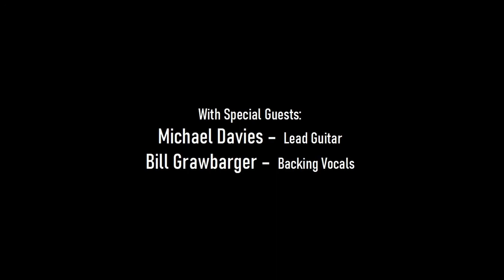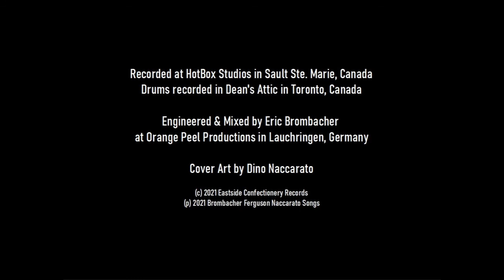Kadelburg - Mutterwolf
Introducing "Mutterwolf" by Sault Ste. Marie based trio Kadelburg

Also on Amazon

Words & Music by Eric Brombacher and Jon Ferguson

Eric Brombacher - Vocals
Jon Ferguson - Bass Guitar, Rhythm Guitar, Vocals
Dino Naccarato - Drums

Special Guests:
Michael Davies - Lead Guitar
Bill Grawbarger - Backing Vocals

Produced by Eric Brombacher

Recorded at HotBox Studios in Sault Ste. Marie, Canada
Drums Recorded in Dean's Attic in Toronto, Canada

Engineered and Mixed by Eric Brombacher

Cover Art & Design by Dino Naccarato

(p) 2021 Brombacher Ferguson Naccarato Songs